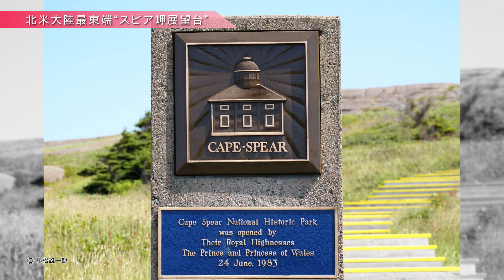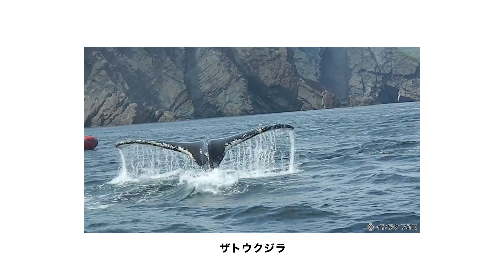カナダ ～カナダはここからはじまる～カナダ最東端 ニューファンドランド島【JTB公式 official】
カナダ最東端の島、ニューファンドランドをご存じですか？ヨーロッパからのバイキングが最初に上陸した歴史から、「カナダはここからはじまる」と言われるこの島には、固有の植物や世界でも珍しい地形、巨大な氷山など、ここでしか見られない魅力がたくさん詰まっています！